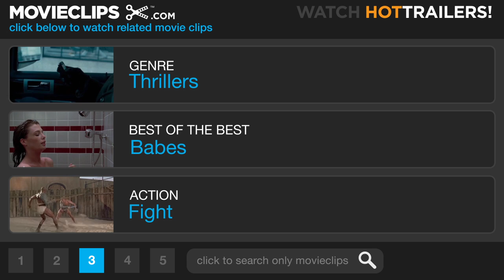The Golden Child (3/8) Movie CLIP - Chandler's Dream (1986) HD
CLIP DESCRIPTION:
A strange series of events unfold while Chandler (Eddie Murphy) dreams.

FILM DESCRIPTION:
Eddie Murphy followed up his Beverly Hills Cop success with this fantasy adventure that plops him right into the land of Ray Harryhausen and Indiana Jones. The plot revolves around a God-like youngster (J.L. Reate) known as a "golden child," who has been sent to Tibet to bring the gift of compassion to humanity. But the devil isn't idle, sending his emissary, Sardo Numspa (Charles Dance) to kidnap the golden child. Sardo absconds with the child and takes off to Los Angeles. In L.A., a beautiful Tibetan priestess named Kee Nang (Charlotte Lewis) seeks out Chandler Jarrell (Eddie Murphy), a social worker and self-styled "finder of lost children." She tells Chandler he has been chosen to rescue the magical child from the devil and save the world from evil. Before Chandler can let go of his first riposte, he finds himself holding a magic dagger, following a sacred parakeet, and under-going several trials by fire. He also falls in love with Kee Nang, who at one point in the film has to be brought back from the dead.

CREDITS:
Cast: Randall 'Tex' Cobb, Charles Dance, Tau Logo, Pons Maar, Eddie Murphy, Charlotte Lewis
Producers: Dennis Feldman, Edward S. Feldman, Charles R. Meeker, Richard Tienken, Robert D. Wachs, Gordon A. Webb
Screenwriter: Dennis Feldman